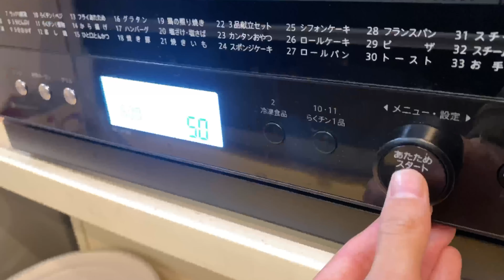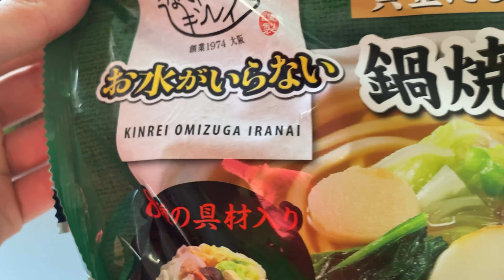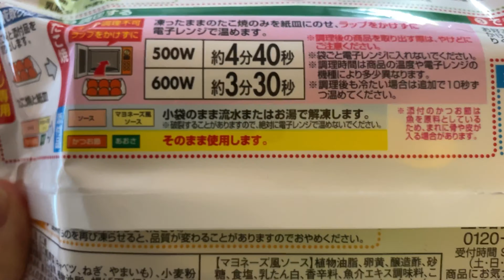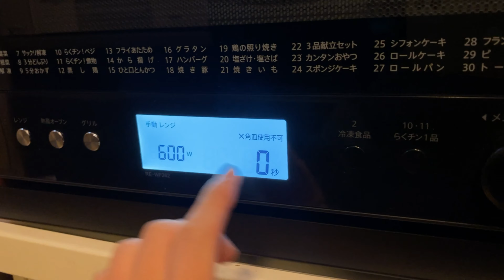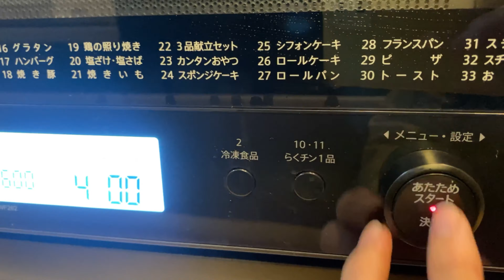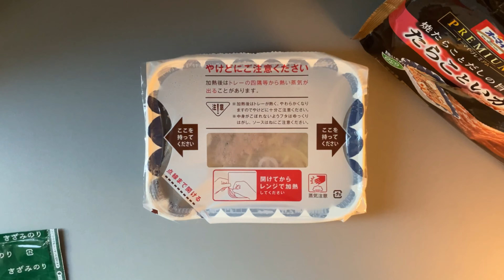Japanese Frozen Meals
Trying 4 frozen Foods selling at Japanese supermarket.

Today’s video is japanese microwave foods.
I ate muffin,udon noodles,takoyaki and tarako spaghetti !

1.Pokemon Muffin
2.Nabeyaki Udon Noodles
3.Takoyaki
4.Tarako Spaghetti